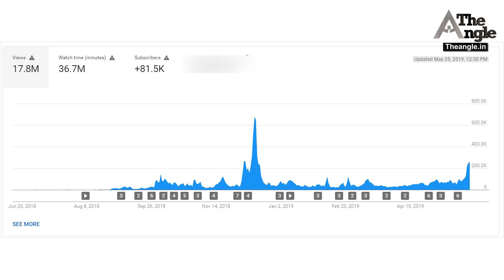सीएम गहलोत बोले वित्तमंत्री मैडम मुझे राजस्थान का विकास चाहिए